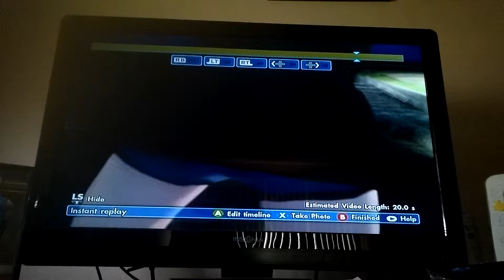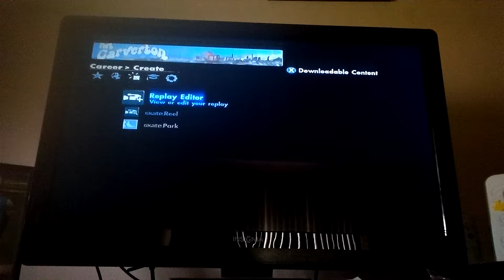Skate 3 part 2